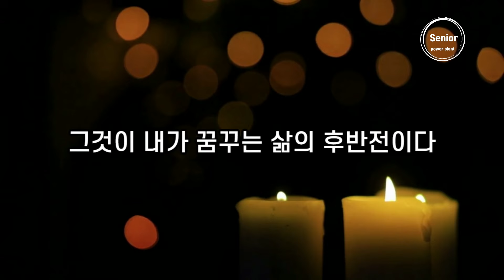인생 후반전, 혼자라서 더 행복한 5가지 이유 (ft. 50대 싱글 여성의 솔직 경험담)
같지 않았다. 학창 시절, 깔깔거리며 함께 떡볶이를 나눠 먹던 그 시절의 추억은 빛바랜 사진처럼 희미해져 갔다. 대화 주제는 아이들 교육과 남편 흉보는 것, 시댁 험담으로 좁혀졌고, 서로의 속마음을 털어놓기보다는 누가 더 잘났는지 은근히 경쟁하는 분위기가 팽배했다. 2~3년 알고 지낸 사람들과는 겉으로는 친하게 지내는 듯했지만, 결정적인 순간에는 늘 혼자였다.
세월이 흐르면서 켜켜이 쌓인 오해와 서운함은 마음속 앙금이 되어 나를 짓눌렀다. 친구들과의 만남 후에는 늘 마음 한구석이 찜찜했고, 혼자 있을 때면 괜히 눈물이 핑 돌았다. 겉으로는 웃고 있어도 속은 늘 공허했다. '이렇게 불편한 관계를 억지로 유지해야 할까?'라는 의문이 머릿속을 떠나지 않았다.
그래서 결심했다. 이제 고독을 친구 삼아 편안하고 행복하게 지내기로. 남들의 시선이나 기대에 얽매이지 않고, 오롯이 나 자신에게 집중하기로. 비록 혼자일지라도, 진정한 나를 찾아 떠나는 여정은 결코 외롭지 않을 것이다.